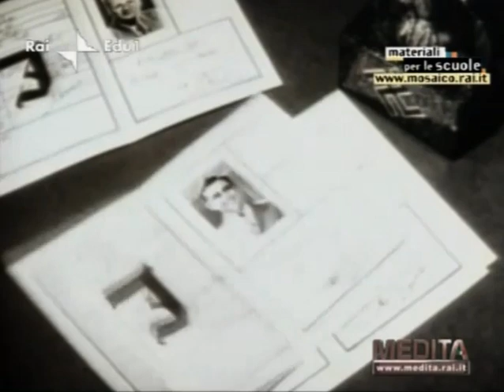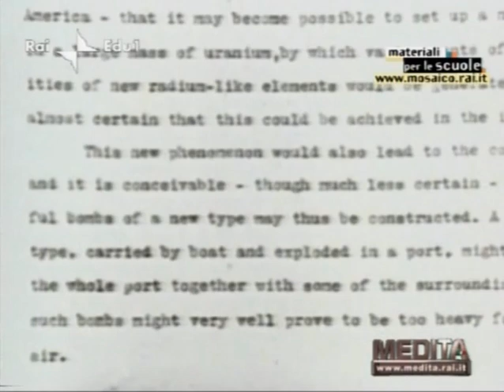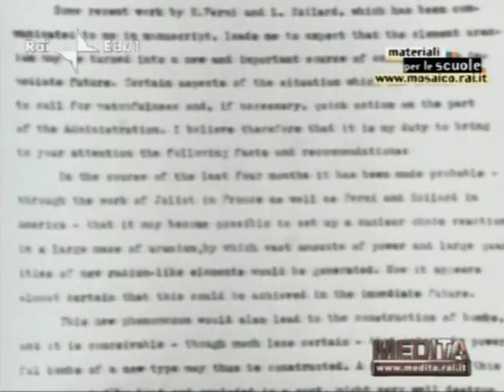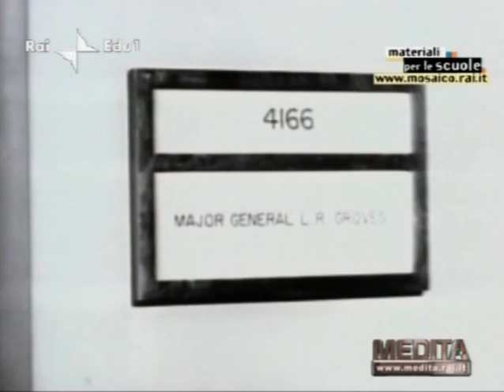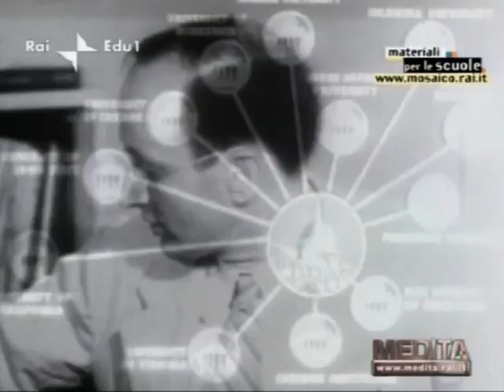Los Alamos Città Fantasma (storia - parte 1/2)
Tratto dagli Archivi del Los Alamos National Laboratory (USA).
Inserito nel progetto didattico "Mosaico" della RAI e nella Mediateca Digitale Italiana

- parte 1

- L'emigrazione negli Stati Uniti dei più grandi scienziati europei, in fuga dal nazismo e dal fascismo.
- Szilard, Ritner e Teller sollecitano Einstein a scrivere al Presidente Roosvelt per convincerlo ad impegnarsi nella ricerca nucleare.
- Il primo reattore nucleare di Enrico Fermi.
La scelta del generale Grooves e di Oppenheimer per coordinare il "Progetto Manhattan", avente lo scopo di produrre un ordigno nucleare.
- L'accurata scelta del posto nel 1943, isolato in mezzo al deserto del New Mexico.
- La costruzione dal nulla della città ultra segreta di Los Alamos, abitata soltnto dagli scienziati e dalle loro famiglie, sorvegliati da un notevole apparato militare.